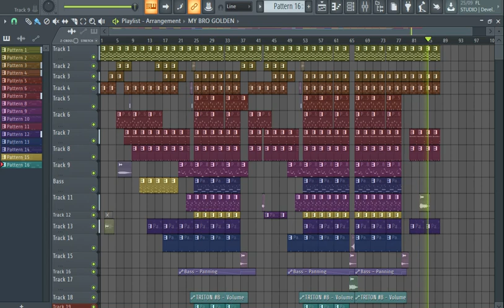MAKING AFRO BEAT fl 20 5